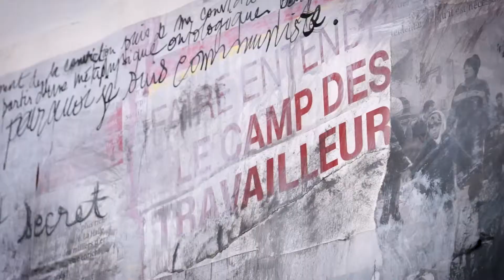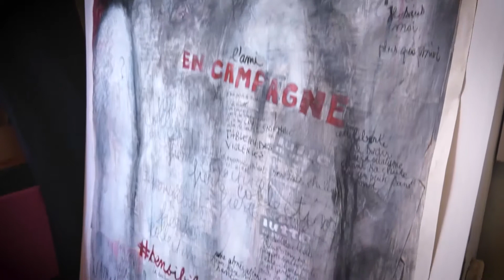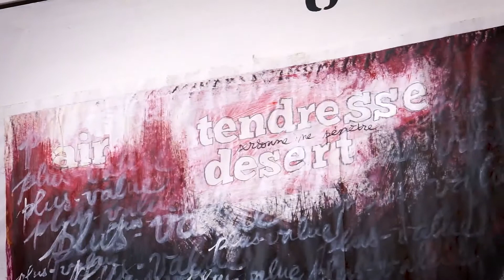AMY WOOD_MAI2018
Exposition 15